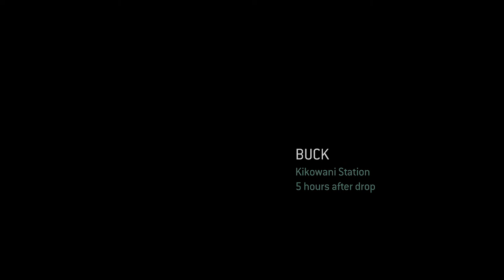Halo 3 ODST PC // Out of Kikowani Station (Halo Mods)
Made by I GoT No AiMBoT (Me) (:
Gamertag: AiM without BoT

IGoTNoAiMBoT
AiMBoT
XBOXONE
Xbox360
Xbox
360
Glitches
Bugs
343i
Bungie
MLG
CSL
Pro
Gaming
Major
League
Snip3down
T2
Neighbor
Ninja
Halo5
Tekken
TekkenTag2
Xbox1
XboxGameplay
MLGPros
MLGaming
Overkill
Extermination
Noscope
Multiplayer
Matchmaking
TeamSniper
343Industries
Worldchampionship
Astro
EvilGenius
Str8Rippin
TriggersDown
Optic
iSpiteful
Bravo
GeneralKidd
LordZedd
HaloMods
Gamecheat13
Halo Master Chief Collection
HaloMCC
UberNick
Halo Mods
Halo 3 Mods
Halo 2 Mods
Halo Modding
Late Night Gaming
HiddenXperia
Halo Online
El Dewrito
SillyGoose
SingleHaloClips
SEC